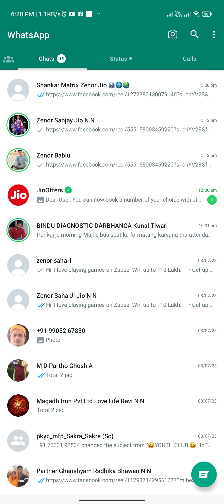11 July 2023